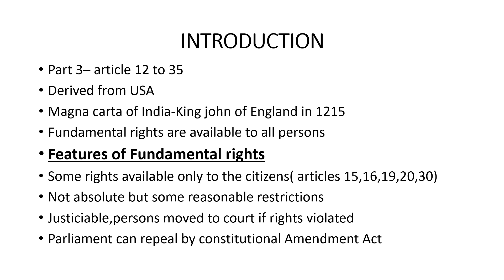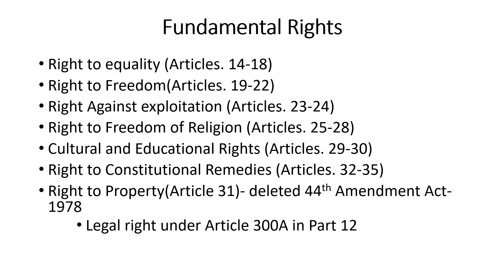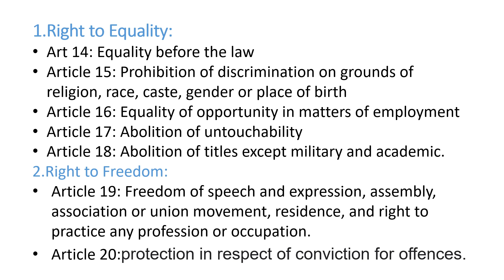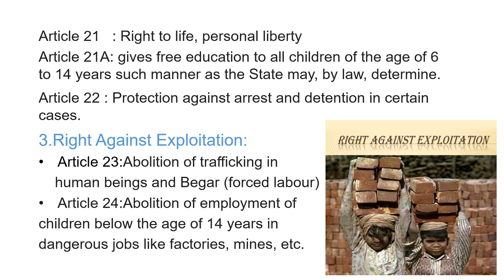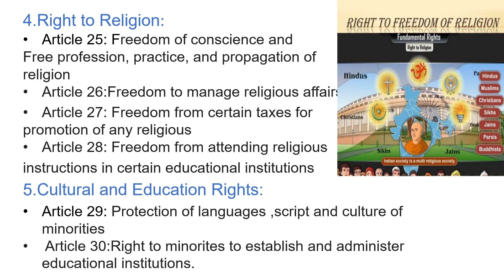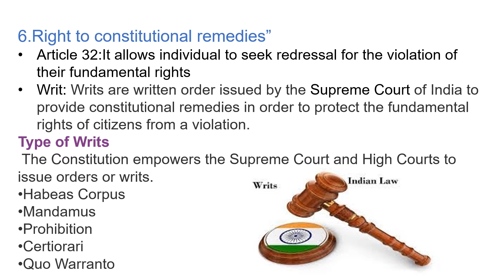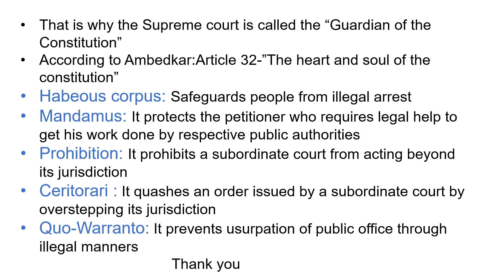10th STD SOCIAL SCIENCE UNIT 1 INDIAN CONSTITUTION - FUNDAMENTAL RIGHTS (PART -4)